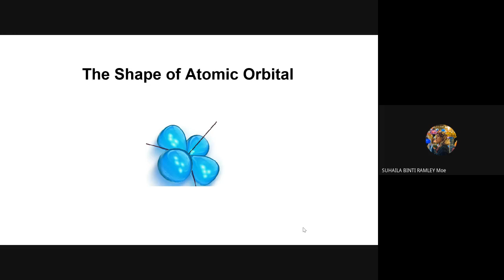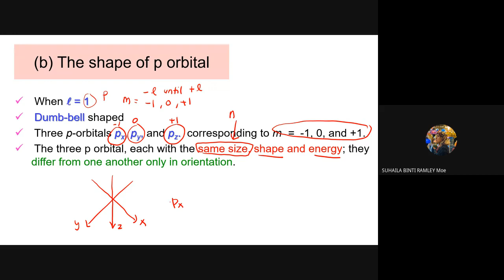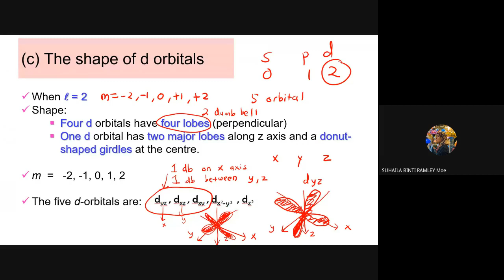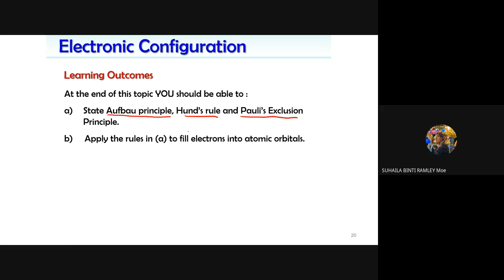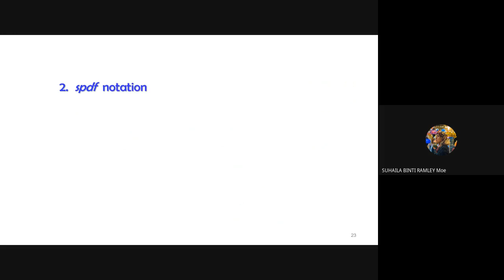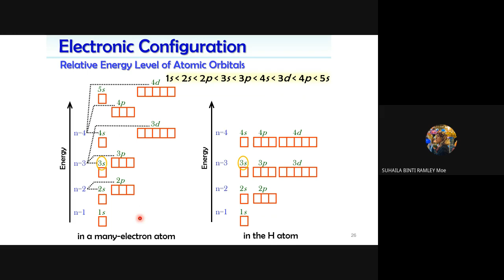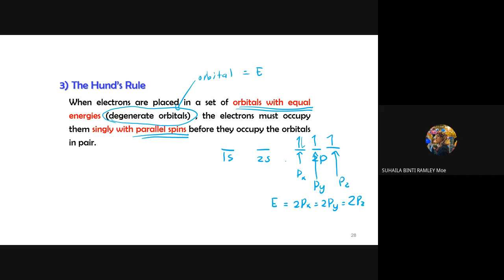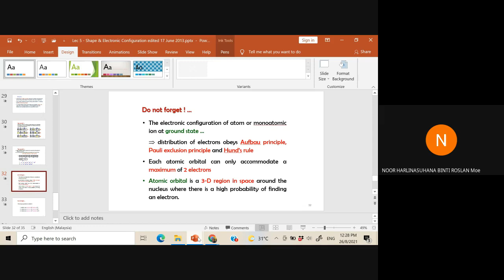SK015 Tutorial 12 (5DSF15, 6DSH24, 7DSH27) 2.3 Electronic Configuration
How to write electronic configuration using orbital diagram and spdf notation by applying Aufbau Principle, Hund's Rule and Pauli Exclusion Principle.